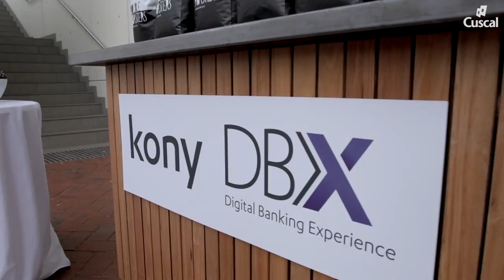Cuscal Curious Thinkers 2018 Showreel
Held over two days, "Curious Thinkers" was a journey through innovation, thought leadership, product solutions and more to inspire ideas and thinking for the future of payments.

Curious Thinkers featured an exceptional line up of international and local thought leaders and experts including:

- Dr Leda Glyptis (Chief of Staff, 11:FS)
- Nuno Sebastiao (CEO, Feedzai)
- Steven Bankston (Senior Director Product Development, Visa)
- Stephen Scheeler (The Digital CEO)
- Charlotte Rush (Innovation consultant, Inventium)
- Rocky Scopelliti (Futurologist and Author)
- Scott Farrell (Partner, KWM)